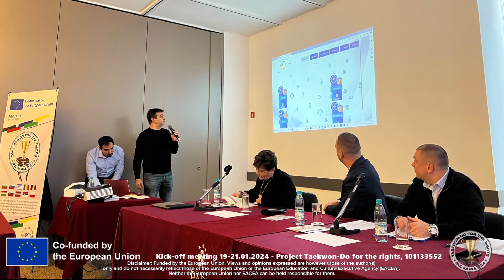Kick-off meeting, 19-21.01.2024, Sofia, Bulgaria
From 19 to 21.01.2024 in the Park Hotel "Moscow", Sofia, Bulgaria was held a Kick-off Meeting of the Project ‘Taekwon-Do  for Rights with a number: 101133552’. It was attended by three representatives from each partner organization - 1 coordinator, 1 volunteer and 1 representative of the law enforcement body of the state. Official guests at the meeting were:
Anatoli Iliev - the Deputy Chairman of "Sofia - World Capital of Sports"
Chavdar Atanasov - Chairman of Sports Association - Ministry of Interior
Christiana Kazandzhieva – Manager of Agenda OOD, the consulting firm of the project
Mr. Anatoli Iliev expressed his gratitude to the head of the project, Vencislav Ignatov, and noted that by organizing such large-scale sports events, Sofia has earned the title of "World Capital of Sports" for 2024.
Mr. Chavdar Atanasov congratulated the participants in the project and the leadership of the Central Police Taekwon-Do Club, which is a member of the SA-MIA, for continuing to work on the program of the "Young Friends of the Police" association, whose task is to form an active civil position and positive public opinion towards police activities, especially among children and adolescents and to build a good motor culture and maintenance of good physical shape among young people through systematic physical activities and sports.
At the meeting, the Distribution and Communication Plan was presented, as well as the electronic platform BeValueR, where all information related to the project, photos and video recordings will be available and through which volunteers and competitors will be able to register to participate in the project.
19 adult volunteers participated in international leadership training. The aim of the training was to equip the volunteers with the relevant skills to create strong and cohesive teams of people in their countries, determined to make a difference in their lives and ready to act as role models for future generations.
During the meeting, the rules and all accompanying activities of the sports event, which will be held in October 2024, were discussed. For competitors from the ten partner organizations, the scoring system with bonus cards was also introduced.
The meeting included a visit to the Asics Arena sports hall. The partners got acquainted with its scale and the possibility of hosting the competition.
Project participants had the opportunity to enjoy a sightseeing tour of the capital.
The team of the TAEKWON-DO FOR THE RIGHTS project expresses its most sincere thanks to the partner organizations for the professional attitude and fruitful work done in a spirit of friendship and professionalism.